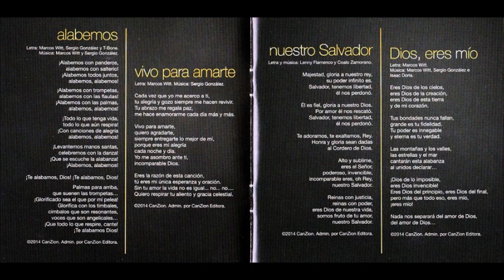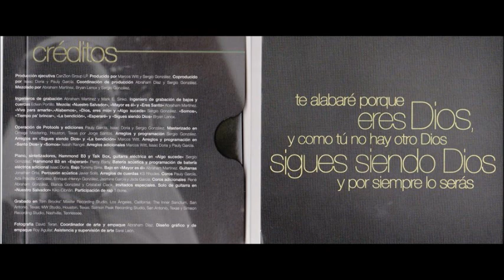Marcos Witt Vivo Para Amarte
Canción: Vivo Para Amarte
Intérprete: Marcos Witt
Album: Sigues Siendo Dios
Año: 2014
Compositor: Marcos Witt y Sergio González